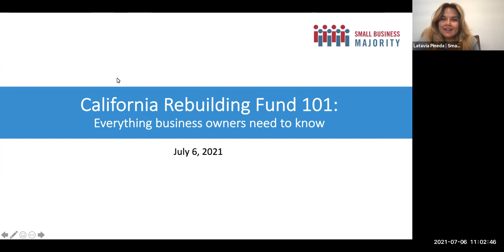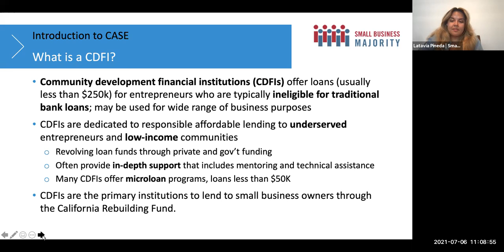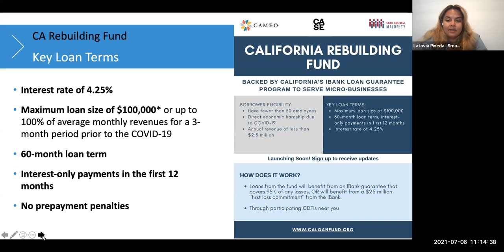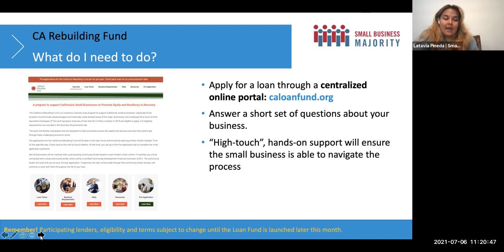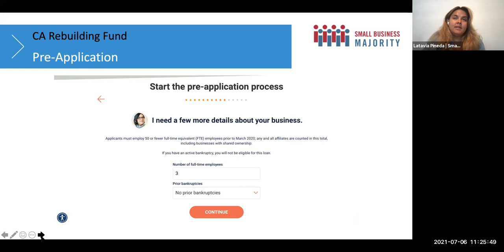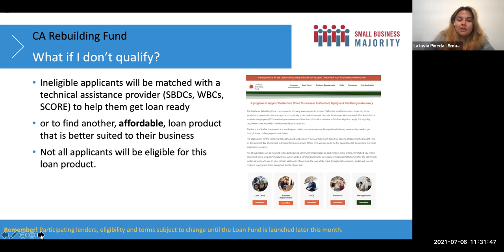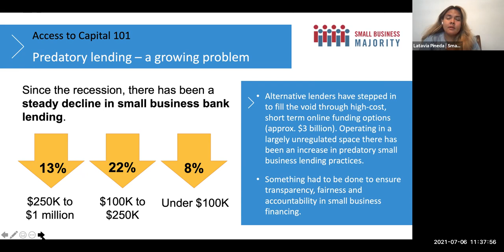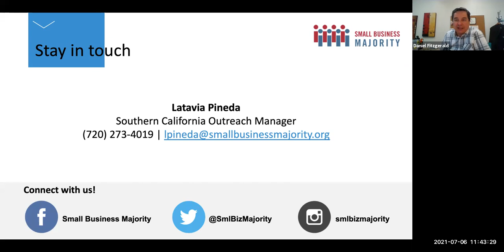California Rebuilding Fund – Learn About This Loan Program!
Here from Latavia Pineda from Small Business Majority about the California Rebuilding Fund and if it will work for your business as the economy recovers.
The California Rebuilding Fund is a loan program to support California’s small businesses — especially those located in economically disadvantaged and historically under-banked areas of the state. Businesses who employed 50 or less full-time equivalent employees (FTEs) and had gross revenues of less than $2.5 million or below in 2019 are eligible to apply. Full eligibility requirements are included in the Business Requirements tab.

The loans are flexible, transparent, and are designed to help businesses access the capital and advisory services they need to get through these challenging economic times.